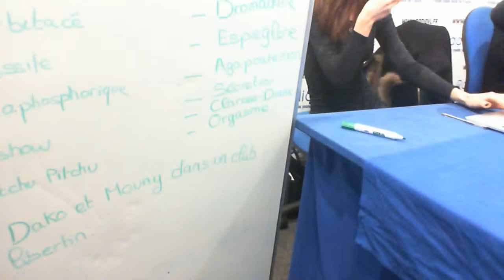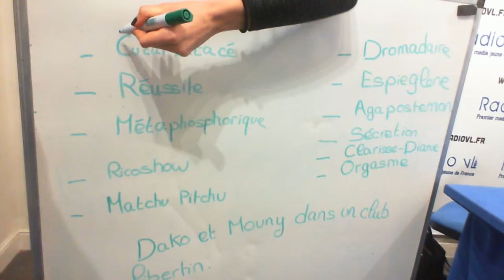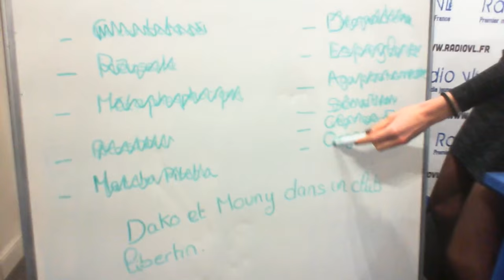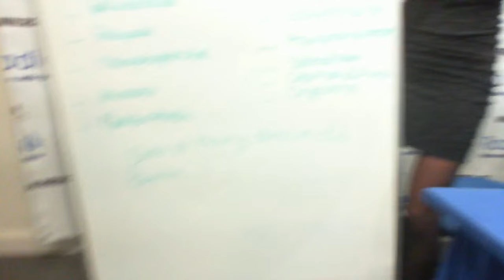Odah et Dako en improvisation dans le Rico Show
Le Rico Show accueille le duo Odah et Dako, tout leur talent de l'improvisation dans cette vidéo.